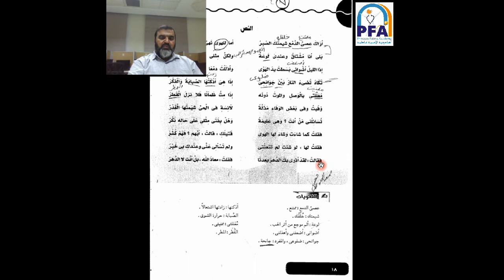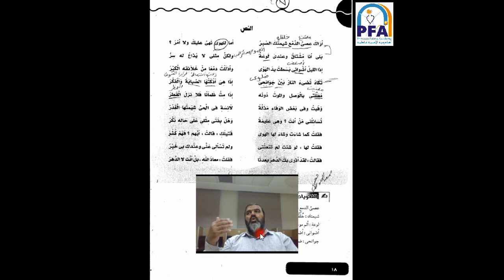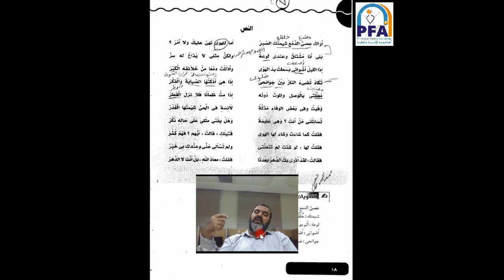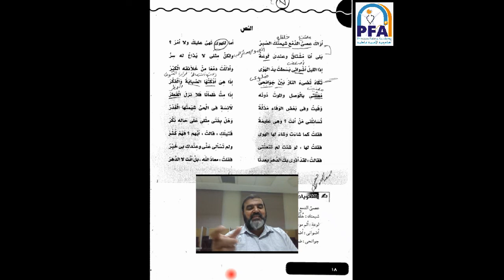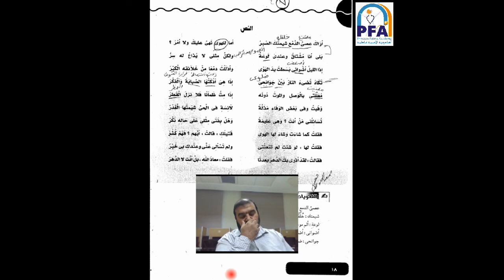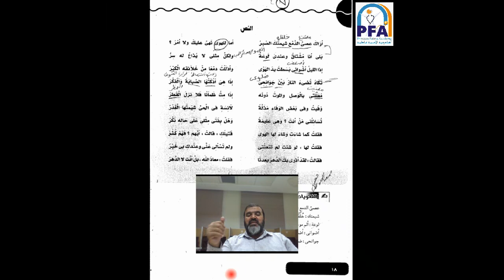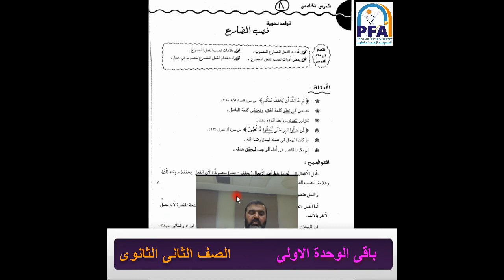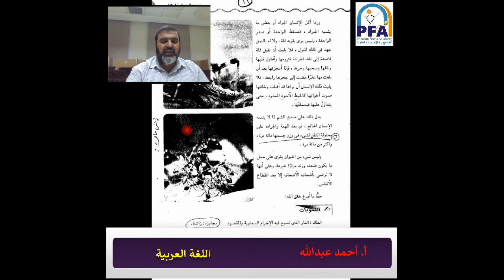باقى الوحدة الاولى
"المحاضر: أ. أحمد عبدالله
المادة : اللغة العربية
الصف الثانى الثانوى تمريض"